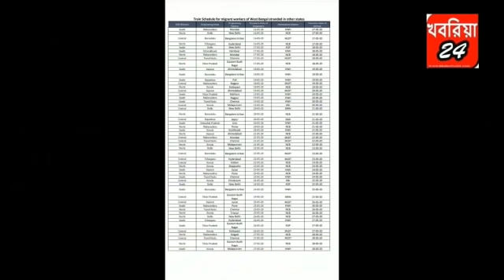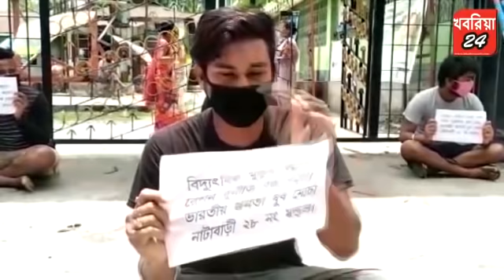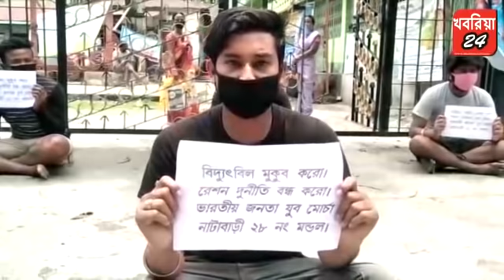খবরিয়া নিউজ (14.5.20)